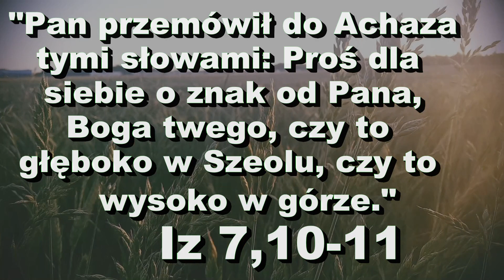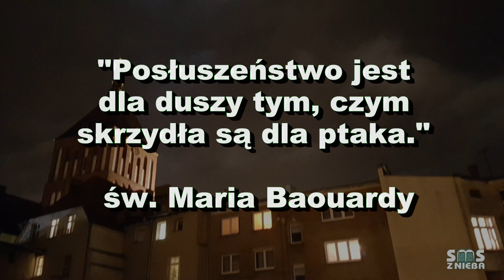Daj mi znak! - SMS Z NIEBA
Także dzisiaj Bóg daje znaki! Proś Pana o znak!

20.12.18
"Pan przemówił do Achaza tymi słowami: Proś dla siebie o znak od Pana, Boga twego, czy to głęboko w Szeolu, czy to wysoko w górze." Iz 7,10-11
"Posłuszeństwo jest dla duszy tym, czym skrzydła są dla ptaka." św. Maria Baouardy - mała arabka